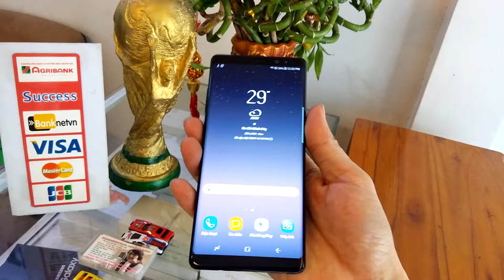Galaxy Note 8 . Nguyen Thảo Mobile | 22/ 9/ 2018☎🌸🍻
Cận cảnh Note 8, Black Jet , 99,9% 👍😮🌸
Hàng về | Đen và Tím khói ✨😎🔙
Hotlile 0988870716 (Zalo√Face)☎